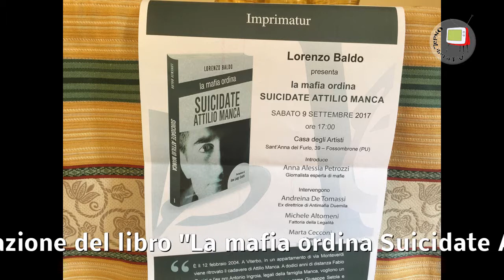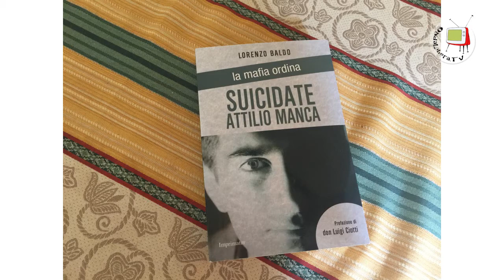Sant'Anna del Furlo - VIII edizione della Land art - La mafia ordina Suicidate Attilio Manca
Alla Casa degli Artisti, nell'ambito dell'VIII edizione della Land Art, il 9 settembre 2017 si è parlato di mafia.
Lorenzo Baldo ha presentato il suo libro "La mafia ordina Suicidate Attilio Manca" col quale sono state evidenziate le molte ombre che caratterizzano l'inchiesta sulla morte del giovane urologo veneto.
Oltre all'autore interverranno Andreina De Tomassi, ex direttrice di Antimafia 2000, Anna Alessia Petrozzi, giornalista esperta di mafie e Marta Cecconi rappresentante di Libera per la provincia di Pesaro e Urbino.